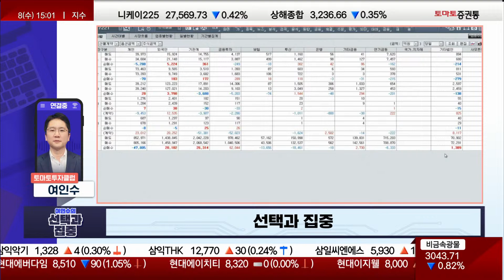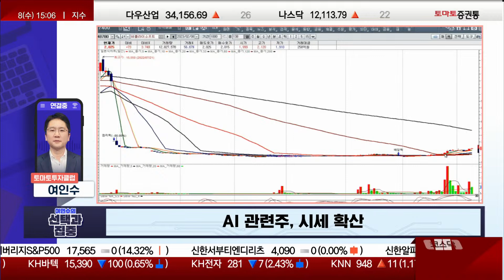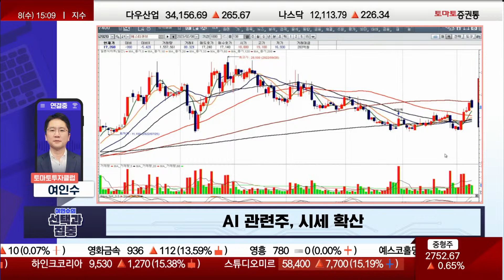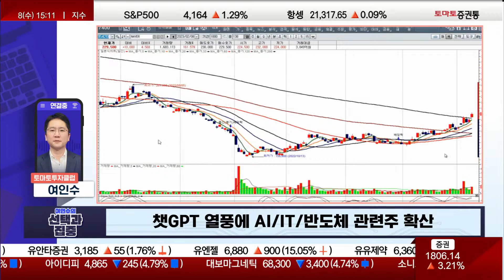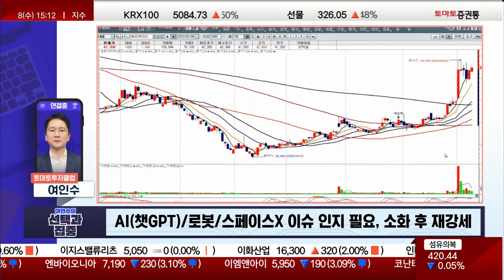하이브·에스엠 등 엔터주 부각...중국·지분 경쟁 외 남아있는 기대감은? [전략]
▶ 마감 전 집중 포인트
- AI 관련주, 시세 확산
→ 상반기엔 종목 모멘텀 게임
→ 2차전지, '삼성SDI' 중심 관심 필요
→ 반도체 흐름은 'AI' 영향 움직임
→ 애플, AI 발표 예정...구글 AI '바드' 공개 예정
→ SK하이닉스, HRM 반도체 점유율↑
    HRM은 챗GPT에 들어가는 핵심 반도체 칩
→ NAVER, 인공지능 부분 선두주자
→ 플래티어, 금일 상한가...카카오 관련 모멘텀 부각
→ 유엔젤, 금일 급등...구글 관련주 이슈에 확인 필요
→ 비플라이소프트, 금일 상승세...구글 연동 가능성 유효
→ MDS테크, 금일 급등...엔비디아의 국내 모듈 총판 담당 모멘텀

- 엔터주 부각...하이브/에스엠
→ 에스엠, 금일 급등...카카오 인수 의사 강력! 조정시 관심

- 제약/바이오 조정 시 관심
→ 에스티큐브, 어제 급등 후 금일 조정...추가 조정 시 관심

- 챗GPT 열풍에 AI/IT/반도체 관련주 확산
→ 상반기 신규 생성 기술주 상용 후발주자 집중
→ 삼성전자, 금일 강세

- AI(챗GPT)/로봇/스페이스X 이슈 인지 필요, 소화 후 재강세
→ 챗GPT 후발주자 중심 움직임 예상
→ 반도체/솔루션 관련주, 지속 관심 필요
→ 스페이스X 관련주, 모멘텀 유효...지속 관심